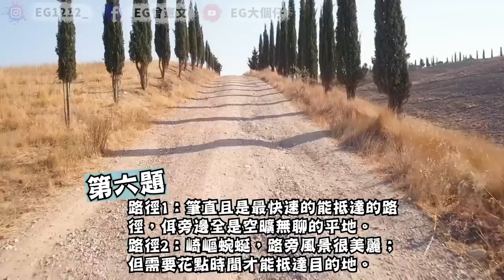６條問題預知未來感情生活！！！陰死人心理測驗！我係講道理黎追女仔的！